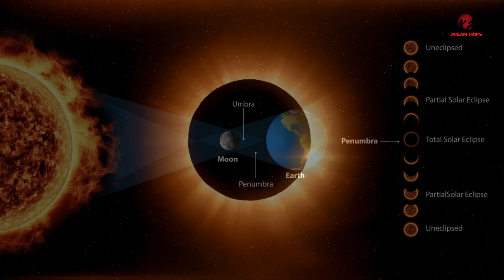The 2024 Solar Eclipse and INSANE Prophecy Events Are Coming! – Total Solar Eclipse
Get ready to witness the breathtaking total solar eclipse of April 8, 2024, in our latest video! Join us as we delve into the significance of this historic celestial event, offering insights, tips, and a unique perspective that you won't want to miss. Learn how to prepare for this cosmic phenomenon and make the most out of this once-in-a-lifetime experience.

00:00:00 A celestial wonder
00:01:46 The historical significance of solar eclipses
00:03:46 Personal encounters with solar eclipses
00:05:44 Preparing for the Great American Eclipse
00:07:10 The Power of a Solar Eclipse